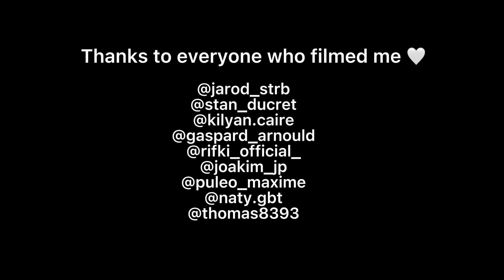QUENTIN AMIOT | START 2022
Après quelques semaine de préparation...
QUENTIN AMIOT | START 2022 est enfin là !
Une vidéo rassemblant une vingtaine de tricks !
De grosses figures qui lui ont demandés de la patience, de la motivation et de l'entrainement
Vidéo réalisée dans plusieurs skate-park comme le skate-park de La Beaucaire (Toulon), le bowl du Prado (Marseille) et le skate-park de st Maxime (St Maxime), le skate-park du Rough (Valence) le skate-park de Fréjus et à Eurocamps (Espagne)
Mais la vidéo enfin terminée et nous sommes très heureux de vous la partager !
En espérant qu'elle vous plaira !

BON VISIONNAGE !

Montage : QUENTIN AMIOT

Musique :  Idi Akz x Sal - Next Up? [S3.E47] | @Mixtape Madness

►FOLLOW MOI SUR INSTAGRAM : quentin.amiot